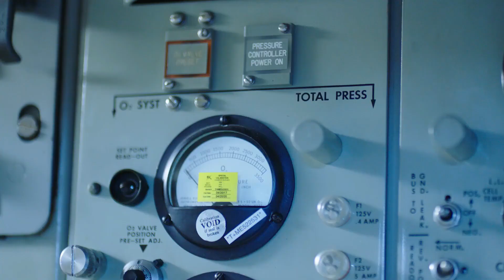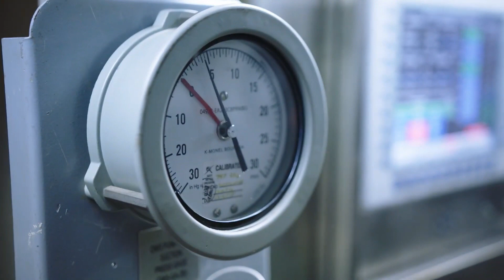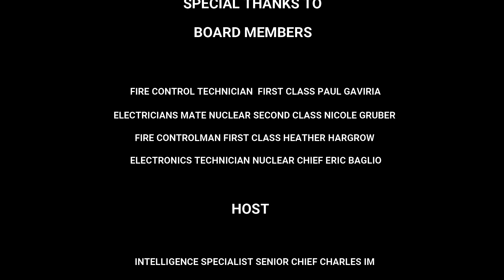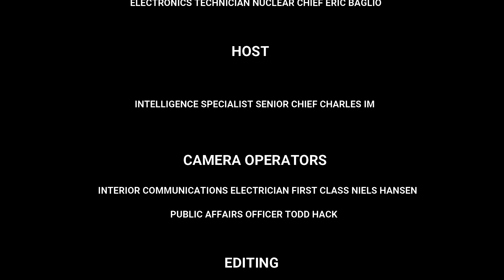Career Talks about STEM fields in the U.S. Navy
We got a chance to sit down with a few Sailors here in San Diego that work in STEM fields in the U.S. Navy. They talk about their training, experiences, and plans for the future.